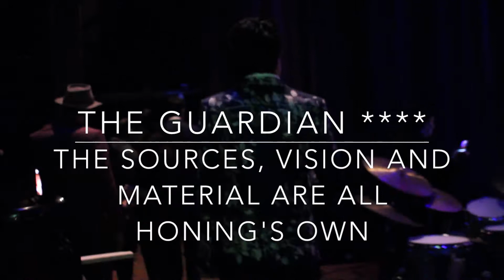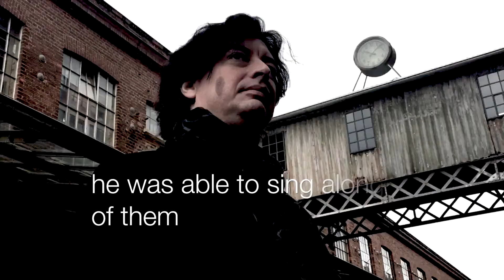Yuri and Bach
Yuri Honing and his cradle of music //  short Music Movie by artist Mariecke van der Linden.
An inspiring story which leads back to the heart of Europe where  musician Yuri Honing rediscovers his roots, accompagnied by his latest album.